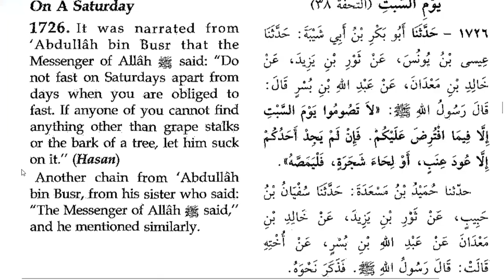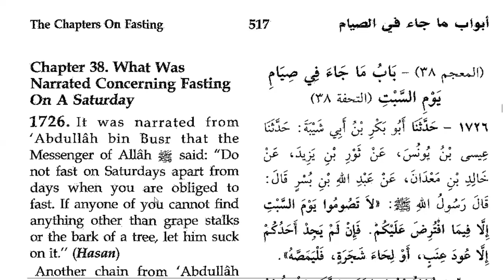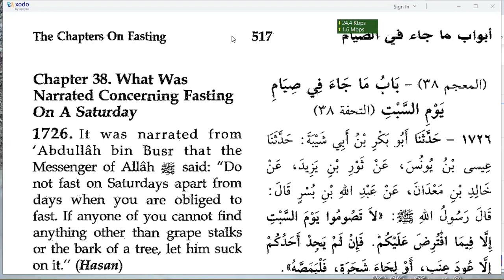"Is it permissible to observe a voluntary fast solely on Saturdays?" | Sunan Ibn Majah Hadith 1726